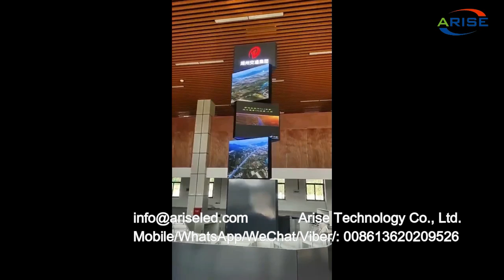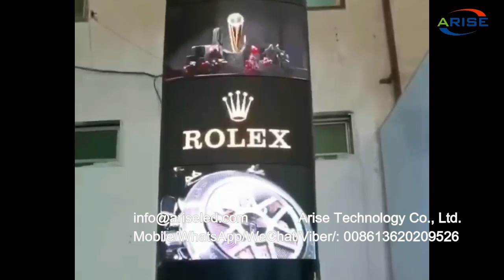Creative rotating LED display, outdoor waterproof 3 layer rotating device LED commercial advertising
Creative rotating LED display, outdoor waterproof 3-layer rotating device LED commercial advertising display, indoor fixed installation rotating LED display,

8K UHD COB Mini LED display series: P0.4 P0.6 P0.7 P0.9 P1.0 P1.2 P1.25 P1.5 P1.8

1.Outdoor Full Color LED Displays
1.1 Outdoor popular back service fixed installation

1.2 Outdoor front service fixed installation

1.3 Outdoor Rental
P2.976/ P3.84 /P3.91/ P4.8 /P4.81/ P5.95
1.4 Outdoor stadium perimeter

2.Indoor Full Color LED Displays
2.1 Indoor fixed installation
2.2 Indoor Rental
P1.953/P2.604/ P2.976/ P3.91/ P4.81
3.Indoor Flexible Full Color LED displays
4.Transparent Full Color LED displays

1.1. 户外常规固装
1.2. 户外快锁前后双维护固装
1.3. 户外租赁屏
P2.976/ P3.91/ P4.81/ P5.95
1.4. 户外球场围圈
2.1. 户内固装
2.2. 户内租赁